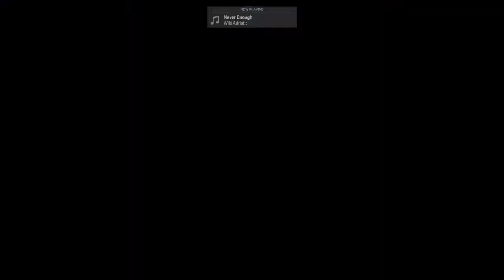Are we going a lap down ? | NASCAR Heat 3 Career Mode Ep. 15